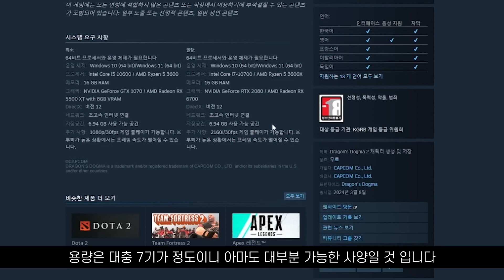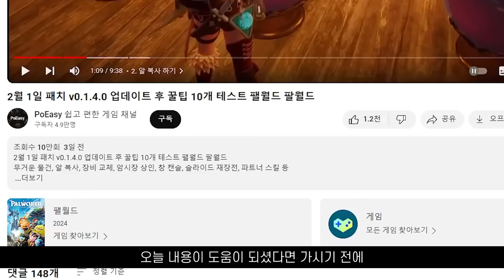드래곤즈 도그마 2 - 지금 캐릭터 생성 가능!!! 완성도의 클래스가 다르다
스팀 PC판 프레임 설정 정보 부터 한글 공식 오프닝 영상까지

00:00 캡콤 하이라이트 데이
00:20 1. 캡콤 하이라이트 데이 1일차
01:16 2. 드래곤즈 도그마 2 발표
02:32 3. 스팀 설치 후 캐릭터 생성
07:30 4. 한글 공식 오프닝